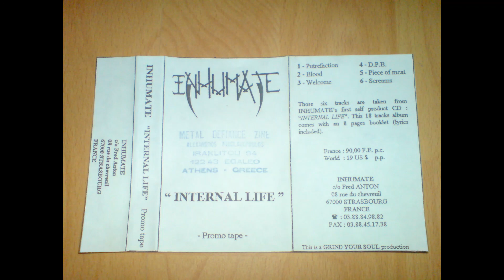INHUMATE - Internal Life Promo [1996]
INHUMATE
Internal Life Promo [1996]
Deathgrind